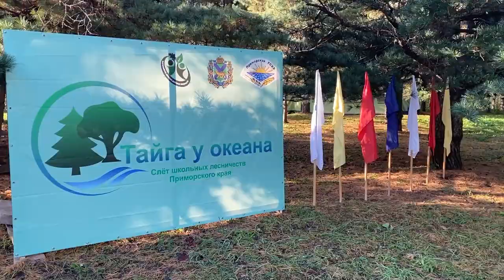Слет школьных лесничеств Приморья.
Школьники со всего Приморья попробовали себя в роли настоящих лесничих. Более 20 команд приняли участие во втором этапе слета школьных лесничеств «Тайга у океана» в уссурийском селе Каменушка.